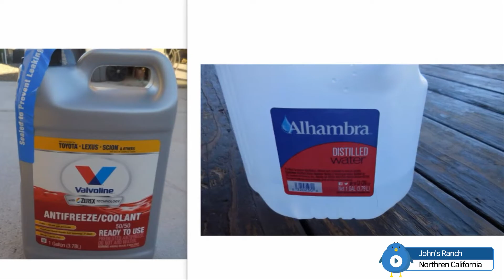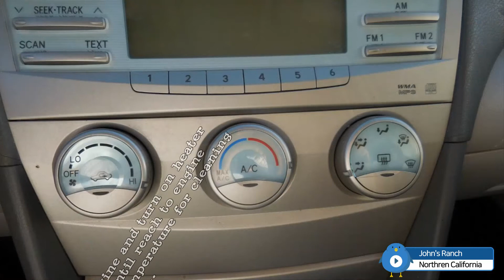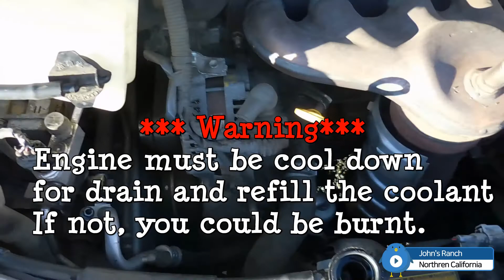2007 Camry flushing & replace coolant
It was quite easy to flush and replace coolant once found drain plug for radiator and engine block.
Paid only $12.99 for Valvoline Toyota coolant per gallon from Walmart.
Hopefully, save your time and money.